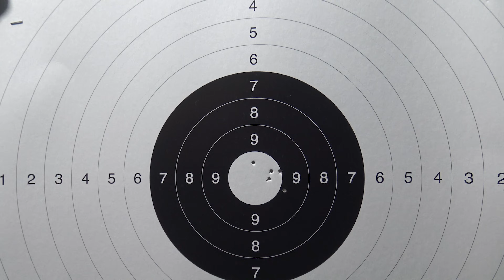Enfin en France, M3 Grease Gun Umarex Legends 4.5 BB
Voici une vidéo sur la réplique de la M3 Grease GUN Umarex Legends, calibre 4.5 mm à billes d'acier.

Distance de tir : 9 et 14 mètres .

Modèle: M3 Grease Gun

Calibre : 4.5 mm
Plombs Diabolo utilisés: 0.36g Umarex
Marque : Umarex
Catégorie D
Airguns